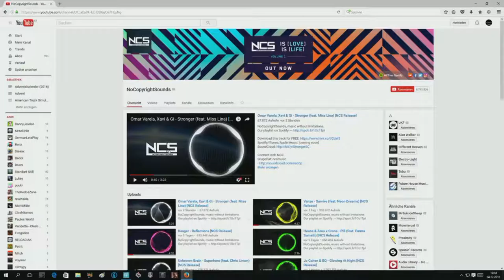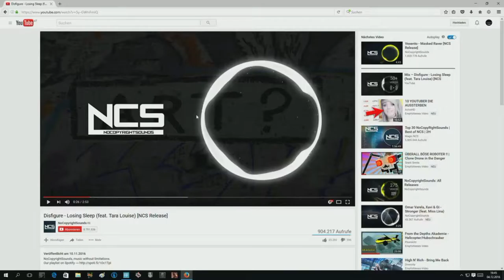Adventskalender 04 Dezember (2016)